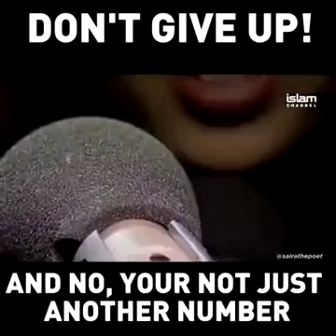Dont Give Up Dont Give In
entertainment